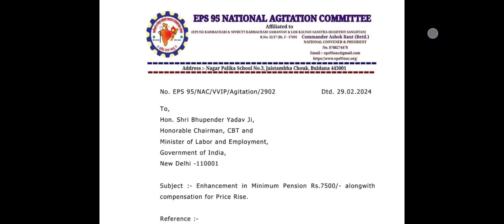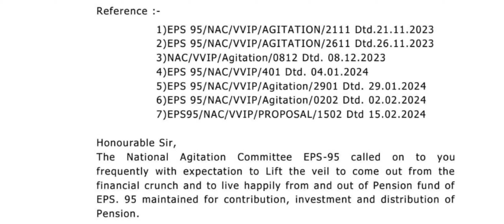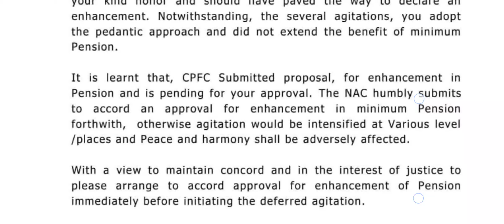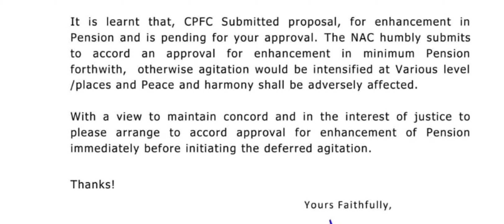EPS95 पेंशन के लिए NAC chief Ashok Raut ji का latter श्रम मंत्री और CBT Members को Approvel के लिए